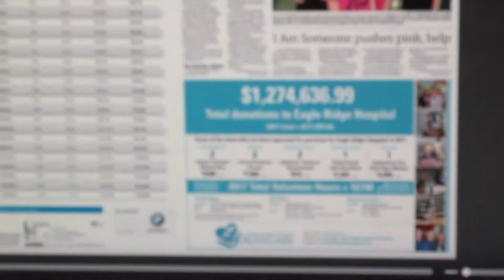Vlog 3 - Visiting Eagle Ridge Hospital Auxiliary Thrift Shop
Last week we went and visited the Eagle Ridge Hospital Auxiliary Thrift Shop, in Port Coquitlam. Here is our latest vlog from that experience!